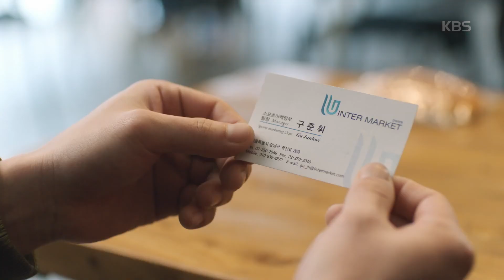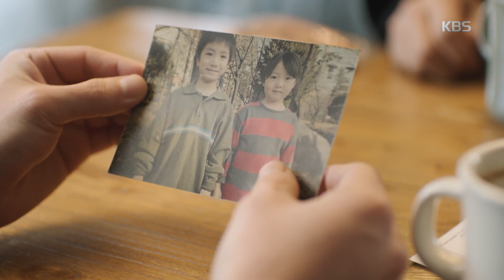까칠한 이태선, 애틋한 표정 짓게 하는 쌍둥이 동생은 누구? [사랑은 뷰티풀 인생은 원더풀/Beautiful Love, Wonderful Life] 20200126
까칠한 이태선, 애틋한 표정 짓게 하는 쌍둥이 동생은 누구?